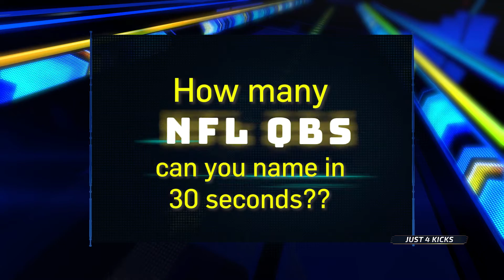Kendall Campbell tries his best to name as many NFL quarterbacks as he can in 30 seconds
Think you can name more NFL QBs in 30 seconds then Milton High School's Kendall Campbell?